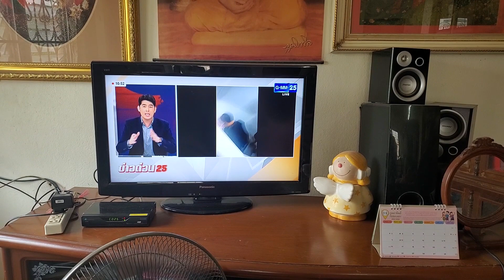วิธีทอดปลา ไม่ติดกระทะ คงรูปสีสวย by คุณป้า ปอมปอม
✅วิธีทอดปลาตามคลิปค่ะ
✅ส่วนผสมน้ำปลาพริก
1.น้ำปลา 3 ช้อนโต๊ะ
2.น้ำมะนาว 3 ช้อนโต๊ะ(2ลูก)
3.น้ำตาลทราย 1 ช้อนชา
4.หอมแขก 1หัว
5.ตะไคร้ ใบมะกรูด พริกขี้หนู ตามชอบ

ทานกับข้าวร้อนๆแนมด้วยผักสดอีกหน่อย อร่อยๆมากๆค่ะ

✅ครัวมนุษย์ป้าปอมปอม : ทำอาหารบ้านๆ ชอบแบ่งปันความอร่อย

✅รับชมคลิปวิธีทำอาหารง่ายๆ ได้ทุกวัน
จันทร์-ศุกร์ เวลา 18.00 น.
เสาร์-อาทิตย์ เวลา 12.00 น. และ 16.30 น.

✅ดูเมนุใหม่ๆก่อนใครได้ที่ youtube ครัวมนุษย์ป้า by คุณป้าปอมปอม ฝากกดติดตามด้วยนะจ๊ะ